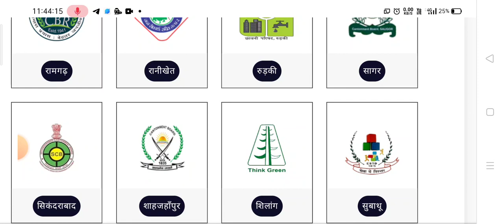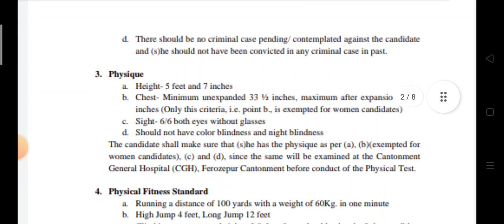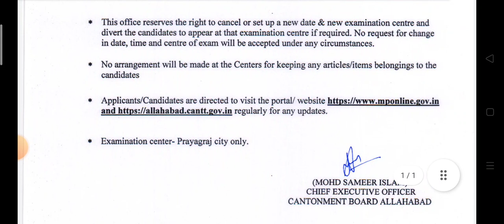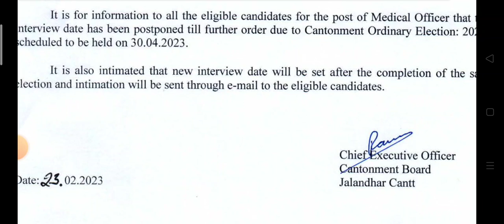नई भर्ती इन Cantonments Paper Date और बढ़ाया गया || exam postponed